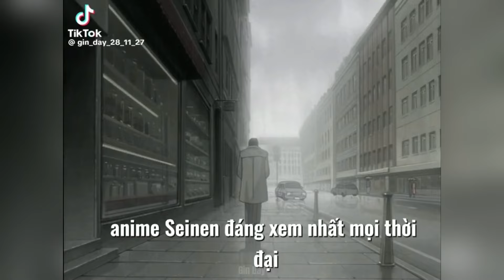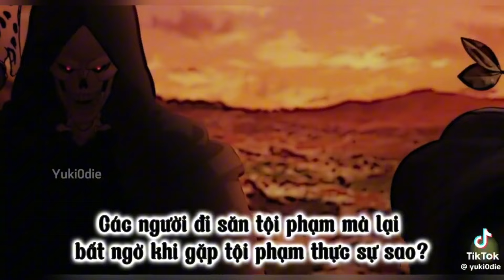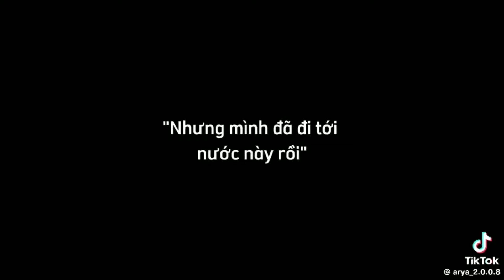[Tiktok Anime,...] Những Video Nhạc Hot Tiktok Có Thể Bạn Chưa Biết (Part 267)